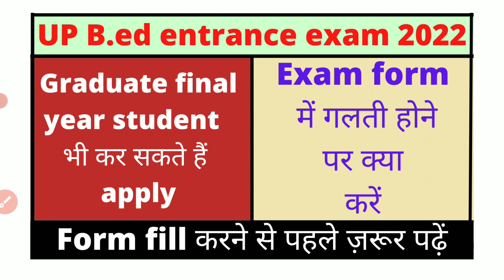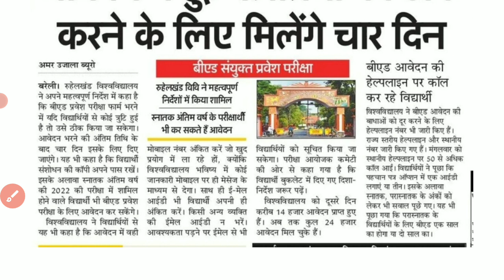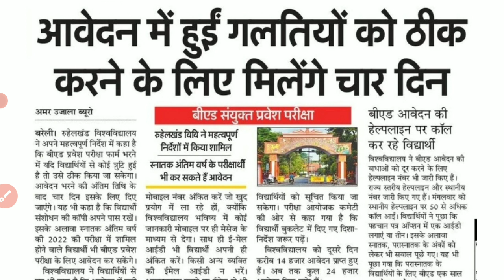UP B.ed entrance exam form गलत होने पर क्या करें | up bed entrance exam form edit kese kare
UP B.ed entrance exam form गलत होने पर क्या करें | up b.ed entrance exam form edit kese kare | up bed entrance exam

About this video :- Namaste friends aj ka ye video apke liye important hone vala h. Es video main maine UP B.ed entrance exam form galat hone par kya kare ke bare main hindi main jankari di hai. Greduate final year ke students bhi up bed entrance exam form 2022 ko fill kar sakte hai. jiski information maine es video main di hai.

Cover topics:- b.ed exam form me correction kaise kare

bed form me correction kaise kare

bed kya hota hai

bed registration form edit kaise kare

how to edit b.ed application form

how to fill ccsu b.ed entrance exam form

how to fill up bed examination form